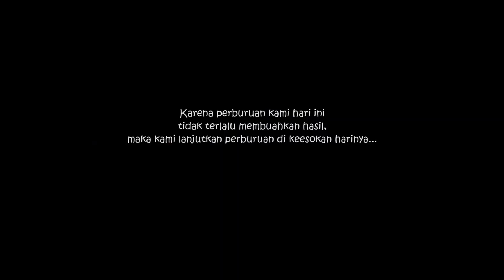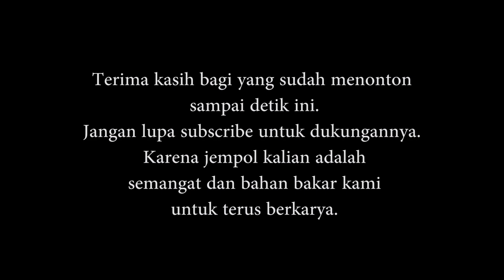Digeret!! Kakap Putih Gabdor Menggila lagi!! Ultralight Casting Barramundi Spot Marina Semarang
Deskripsi Tackle:

Rod: Major Craft Benkei 644UL dan Shimano Zodias 264UL S/2
Reel: Shimano Twin Power 1000 D
Line: Daiwa J Braid X8 PE 0.6
Lure: Tomigo Izanagi, Vellamo Iwashi
Spot: Pantai Marina, Semarang

Karena jempol kalian adalah semangat dan bahan bakar kami untuk terus berkarya.

Mantap Mania, Mancing!!